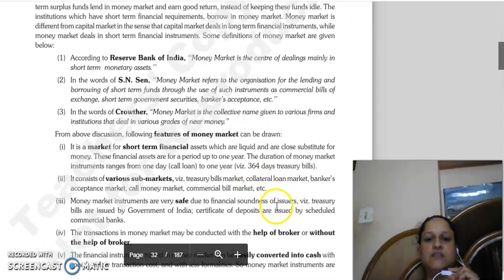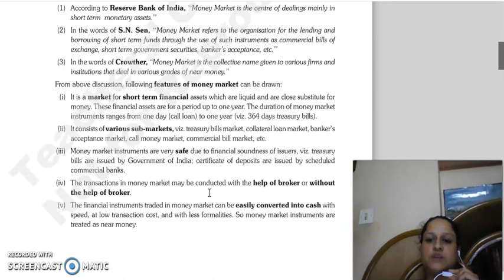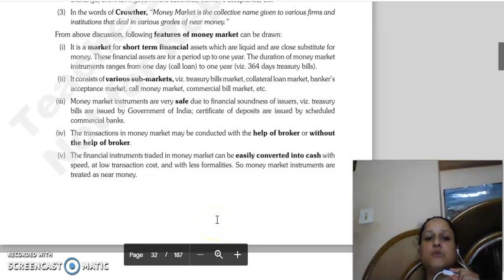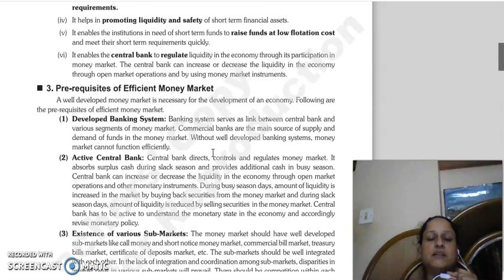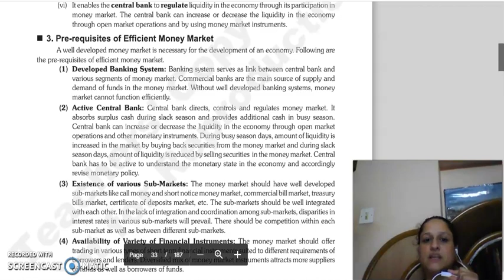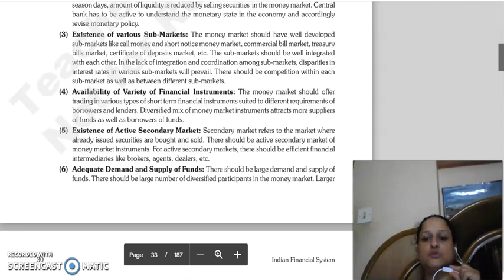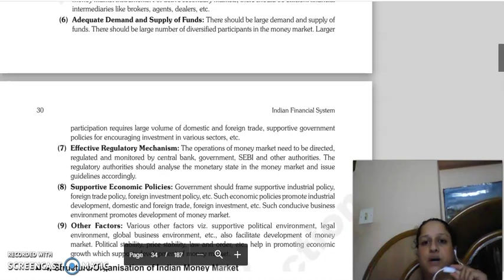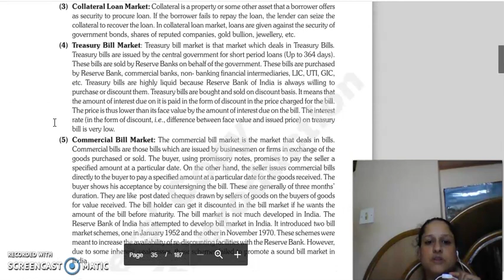IFS LECTURE, CHAPTER 3, MONEY MARKET.